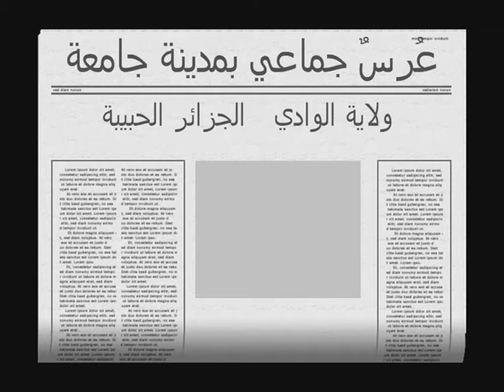عرس جماعي بمدينة جامعة w الوادي 2012 -بن نوار أُسامة -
فيديو   زواج جماعي لمجموعة شباب  من مدينة جامعة
 عرس جماعي  بمدينة جامعة  ولاية الوادي  الجزائر  2012  تصوير  -بن نوار أُسامة -